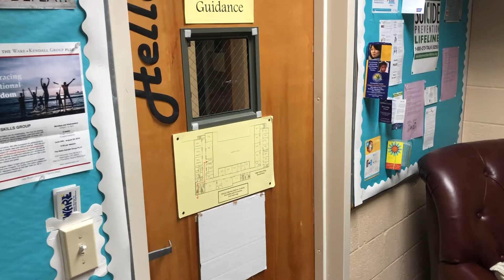A Look Into The Life of Modern Orthodox Judaism